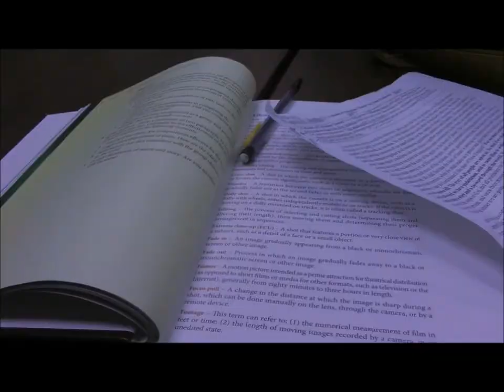New dope pair of Nikes!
My group and I created this in video production this year and we got a good grade on it. Directing, storyboard, writing, script all done by yours truly...Oji!